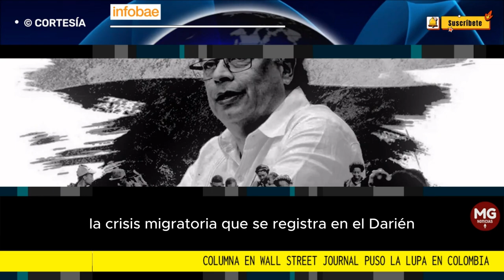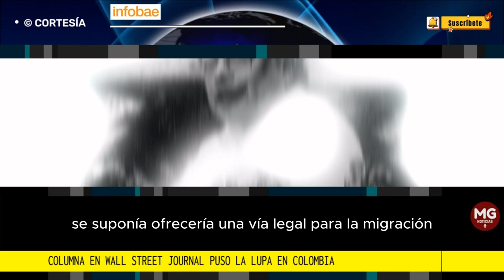🚨 COLUMNISTA DE THE WALL STREET JOURNAL ARREMETE CONTRA COLOMBIA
Columna en Wall Street Journal puso la lupa en Colombia: “Ha vuelto a perder el control de su territorio”
La periodista Mary O’Grady argumentó en The Wall Street Journal los argumentos por los que, según ella, el país se ha vuelto cómplice de la crisis migratoria
FUENTE INFOBAE